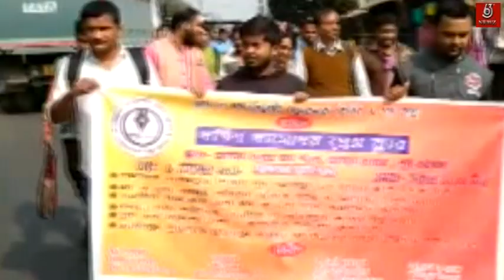দঃদামোদর প্রেস ক্লাব এর উদ্যোগে রায়নাতে মদের বিরুদ্ধে জেহাদ